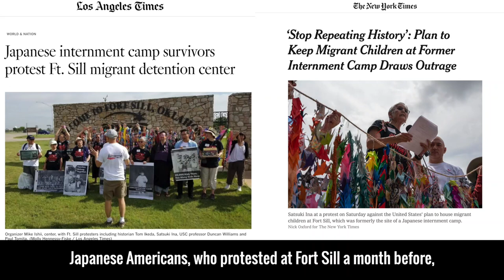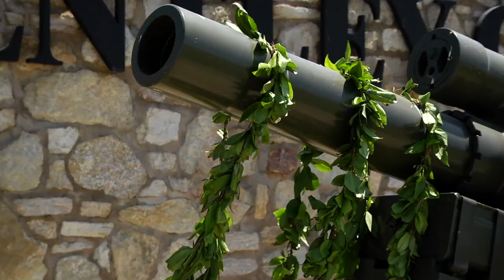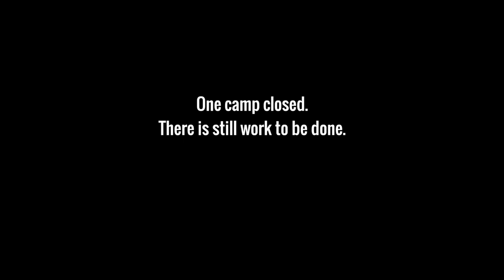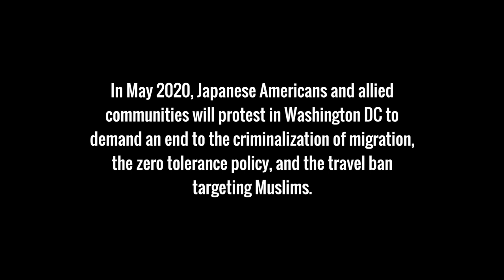Buddhist Leaders join TSURU FOR SOLIDARITY and other Marchers at Fort Sill Protest, July 20, 2019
Buddhist clergy and lay leaders joined protest organizers TSURU FOR SOLIDARITY and hundreds of local Oklahomans from many backgrounds including immigrant rights groups, Latinx Dreamers, the American Indian Movement, Black Lives Matter, ACLU Oklahoma and others in expressing their outrage at the separation of families, indefinite detention, and the caging of children in the same fort prison that confined Japanese Americans during WW2 and Native Americans during the infamous Indian Wars.

Video by Evan Kodani, Japanese American National Museum.

Gear up for the national action at the White House in May, 2020.  Learn about this protest and Buddhism and Buddhist leaders during WW2 at Professor Duncan Williams'